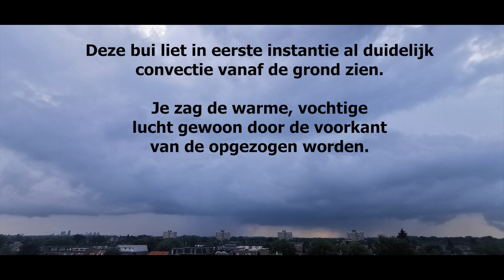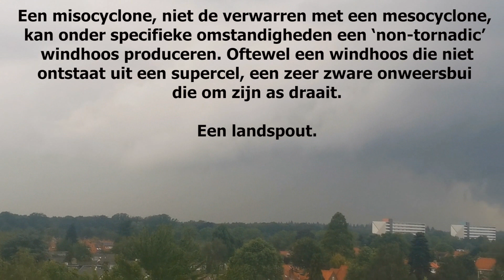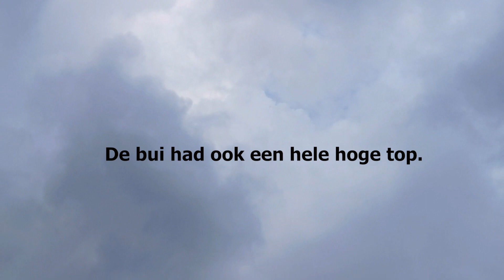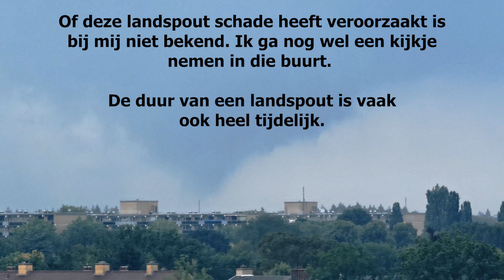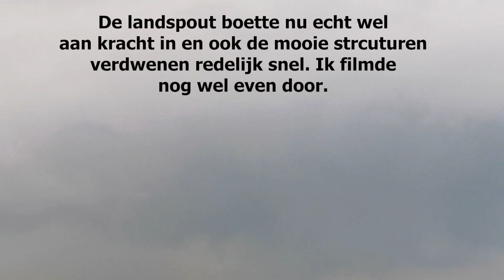Tornado/windhoos op 27 juli 2021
Op dinsdag 27 juli 2021 trokken tal van kleine maar pittige onweersbuien van het zuiden van Nederland richting het noorden. Aan het einde van de middag ontwikkelde één van die buien zich tot een supercel, met ergens tussen Bilthoven, Hilversum en Soest.tijdelijk een roterende wallcloud zichtbaar, waaruit ook een windhoos(je)/tornado ontstond. Aanvankelijk dacht ik dat het om een landspout (een soort windhoos) ging, zie tekst in video, maar het bleek na analyse toch om een heuse supercel tornado te gaan. Een live registratie vanaf mijn balkon in De Bilt. Cam & edit: Michel Brands (Weervideos).